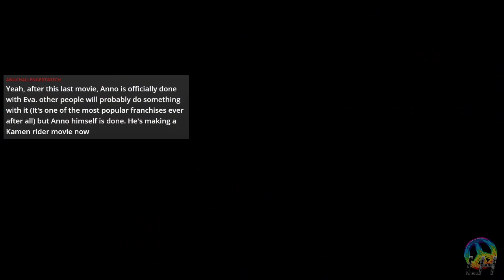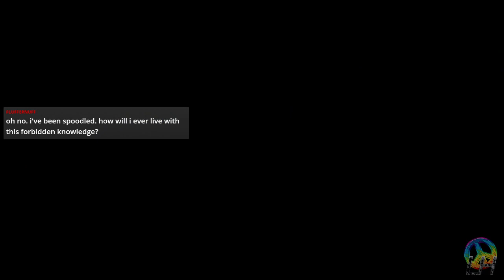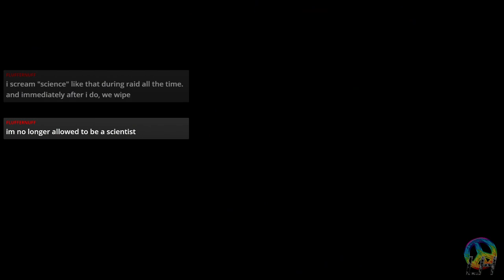Super Robot Wars V: Scenario 19 Lies and Feelings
We finally meet with some old friends, but we harbor new doubts.